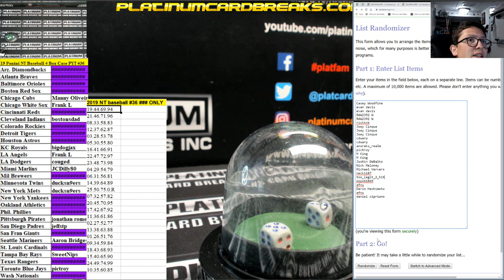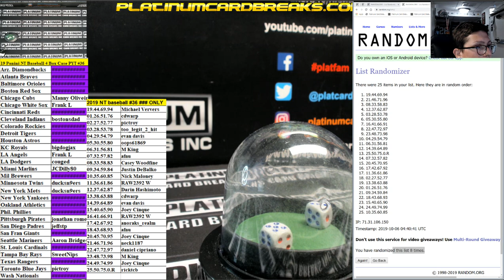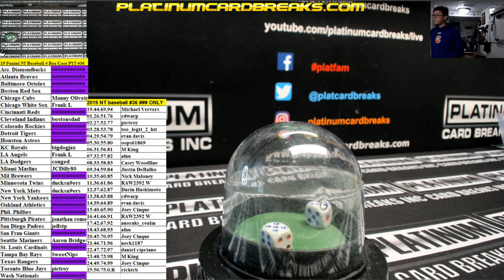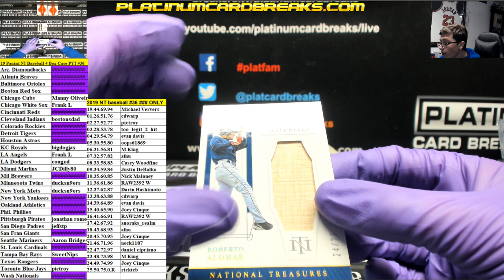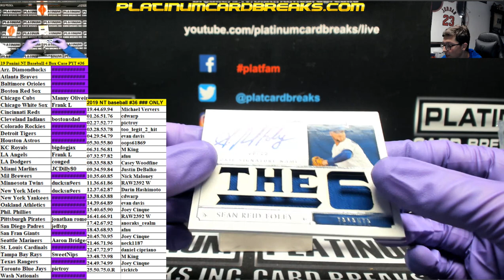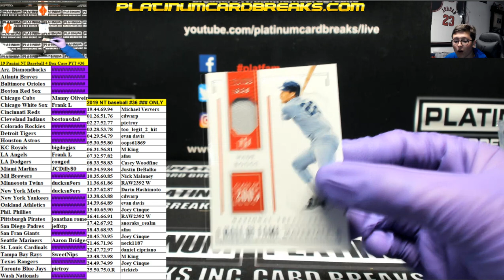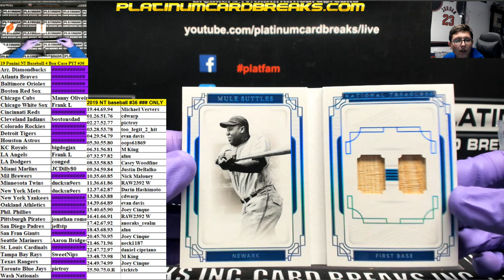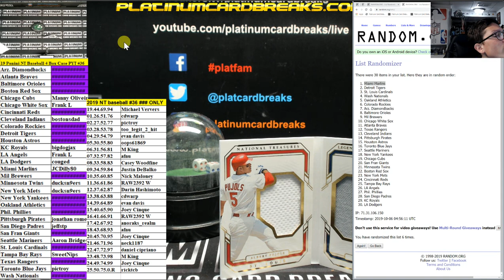19 Panini NT Baseball 4 Box Case PYT #36